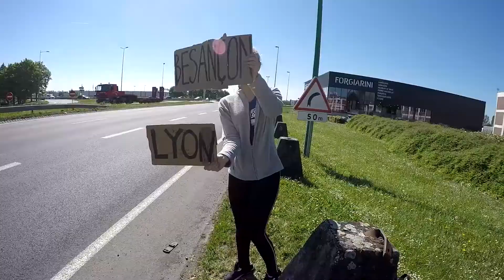★VLOG★ Autostopem do Hiszpanii #1 - Policja załatwiła mi miejsce do spania?!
Pierwszy VLOG z naszej autostopowej podróży do Hiszpanii w majówkę 2018!
Zapraszam również na filmik podsumowujący wyjazd oraz pozostałe vlogi:)